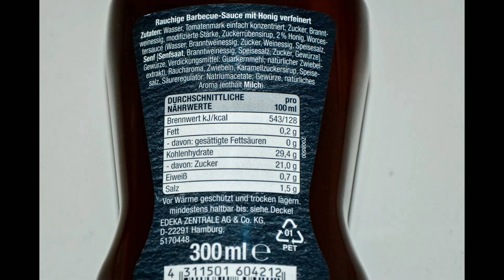Aufgemacht: Edeka smokey Barbecue honey Sauce 2023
Edeka smokey Barbecue honey Sauce 2023